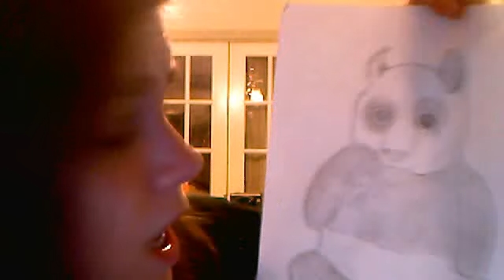kiwi's art and art advice(panda)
panda sketching